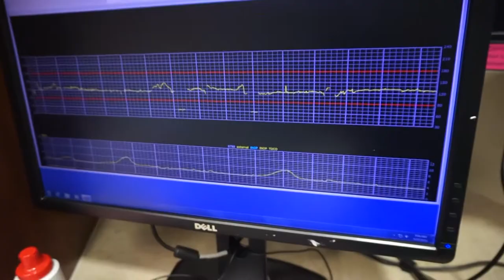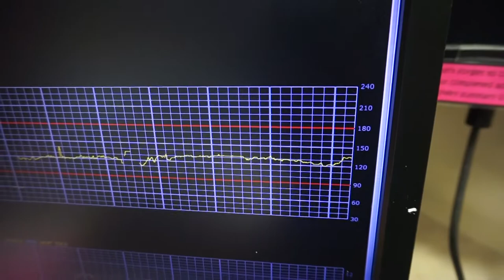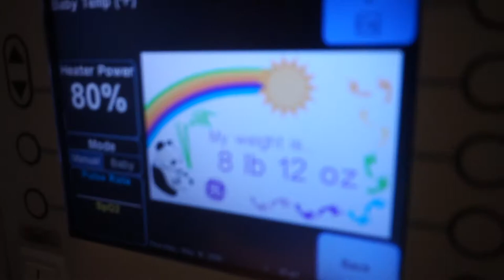Baby Virginia Vlog 5-19-16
Our Birth Vlog from when Virginia was born!